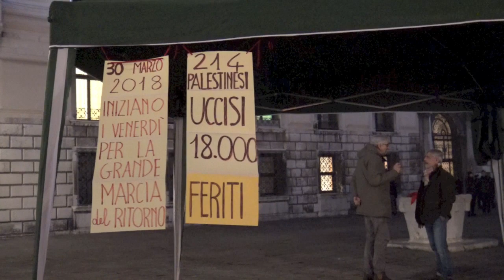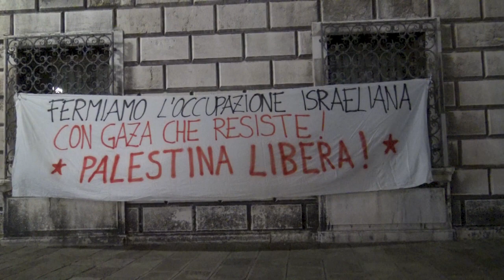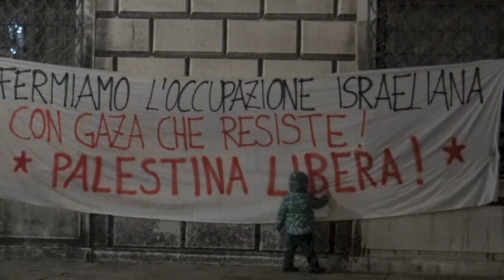Davanti alla RAI per la PALESTINA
Presidio davanti alla sede RAI di Venezia, il 7 dicembre 2018.
Per il diritto al Ritorno dei profughi.
Per la Libertà a tutti i prigionieri palestinesi.
Per la fine dell'occupazione nella Palestina.
Per la fine degli accordi Italia - Israele.
SOLIDARIETA' AL POPOLO PALESTINESE.
Musica di Enzo Avitabile con la cantante palestinese Amal Murkus